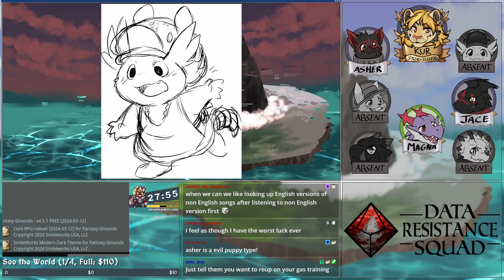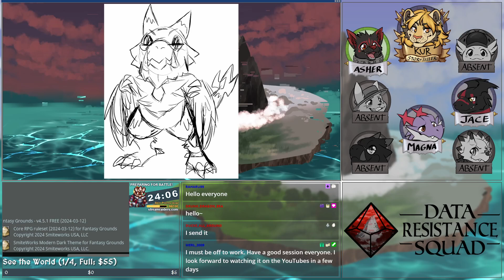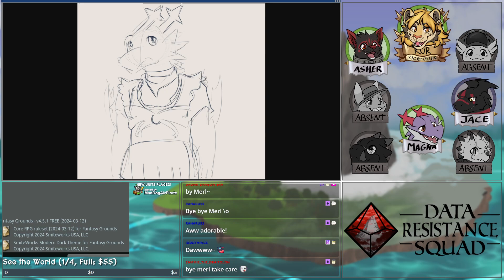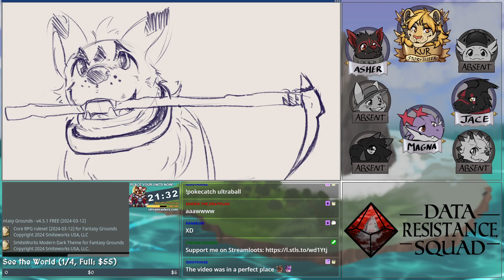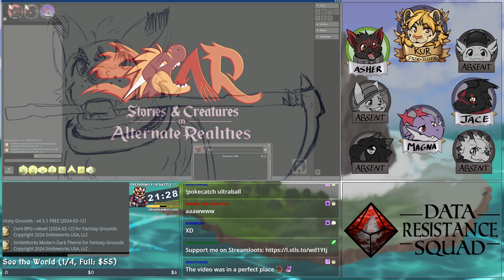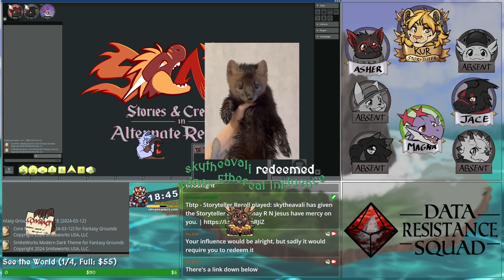Data Resistance Squad SCAR - E18 Para - Happy Fun Dates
We're having a paralogue session of Data Resistance Squad SCAR where Magna is going on a date with the BBEG! And he's got his wingmon here!

Starring:
Storyteller: Kur
Magna: Bryan